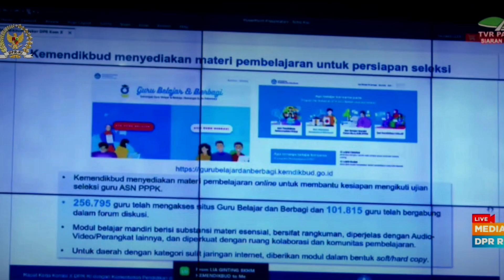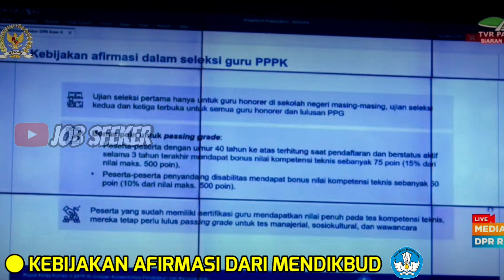KABAR GEMBIRA BUAT GURU HONORER, KEBIJAKAN AFIRMASI DARI MENDIKBUD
Assalamualaikum Wr Wb, hallo teman2 guru honorer, di video kali ini jobseeker akan berbagi kabar gembira dari Mendikbud, yaitu kebijakan afirmasi untuk para guru honorer.
semoga informasi ini bisa menambah semangat para guru honorer untuk mengikuti seleksi PPPK tahun ini.